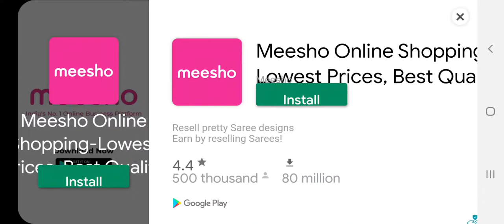11 July 2021